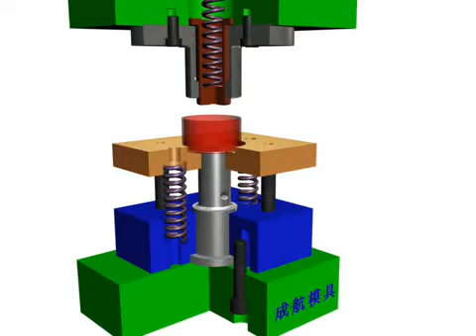metal stamping redrawing tool 03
This video is introducing the construction of the redrawing mold.